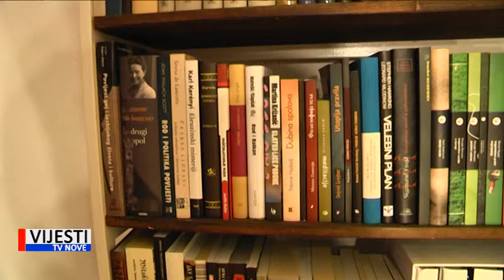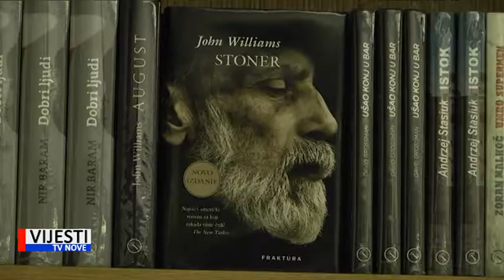Vijesti TVN - Pula dobiva prvu klub-knjižaru "Giardini 2" 18.04.2019.